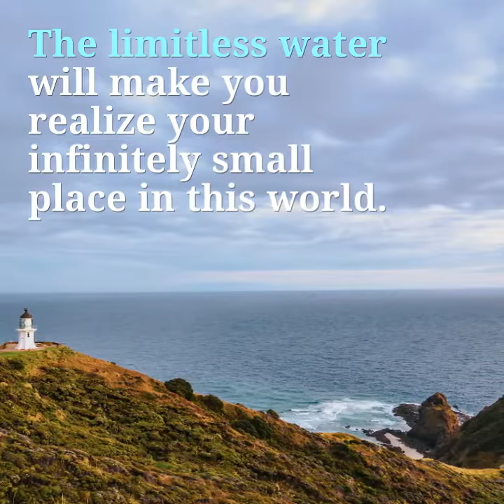Cape Reinga Review | All True Reviews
Cape Reinga New Zealand is the perfect place for travel enthusiasts. If you want to visit end of the world, this is where you should go!